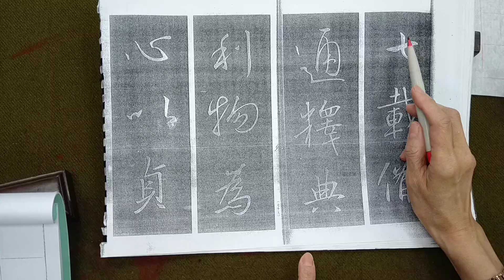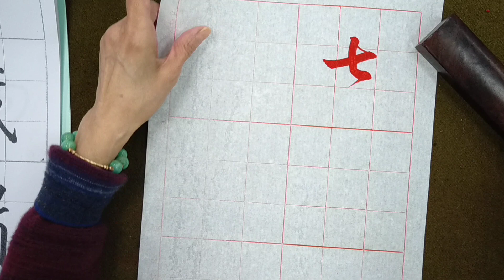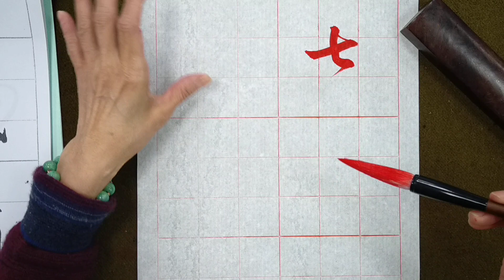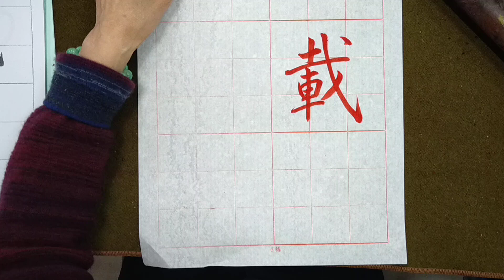行書典範！懷仁集王字聖教序（1120211）二玄社p26第3行：1、「七載備..」